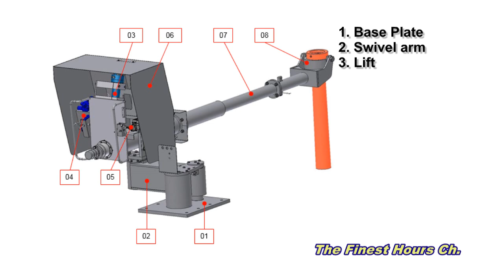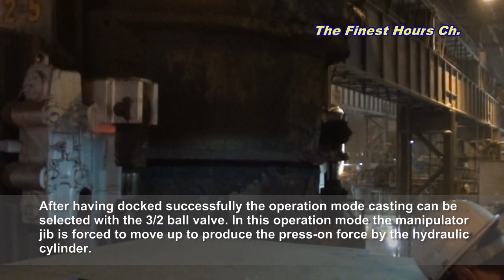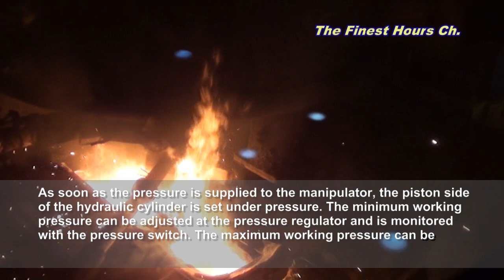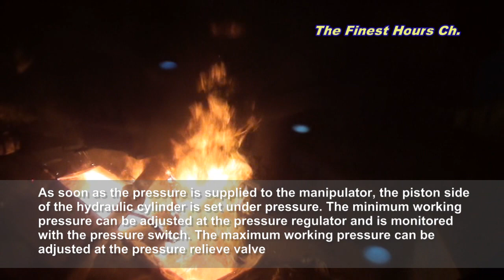Ladle Shroud Manipulator in Continues Casting Machine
The ladle shroud manipulator enables the plant operator to build a straight connection between the ladle and tundish. For this purpose, a ladle shroud which is flushed with argon is located between the tundish and the ladle gate with the manipulator. This improves the steel quality and prevents reoxidation.